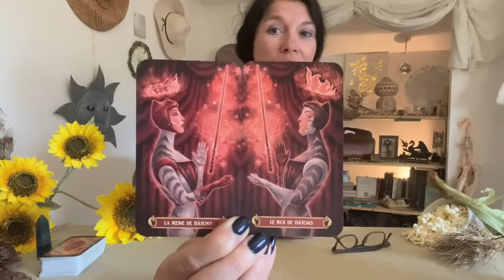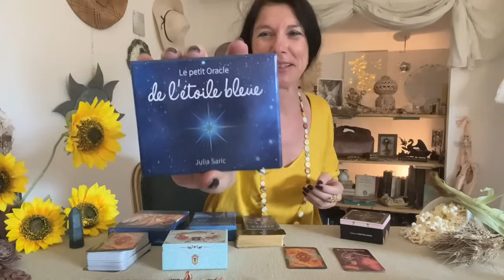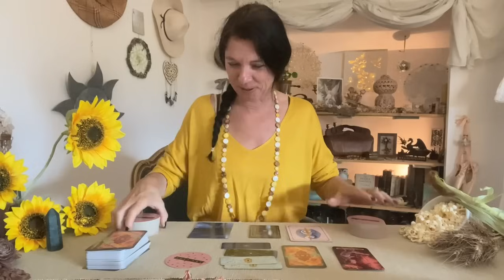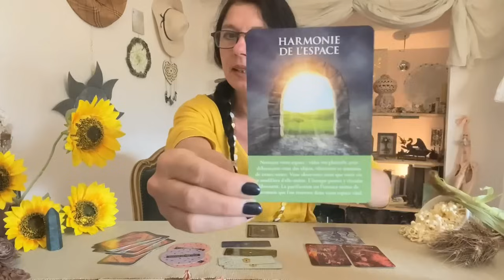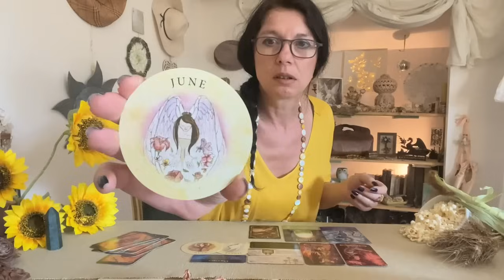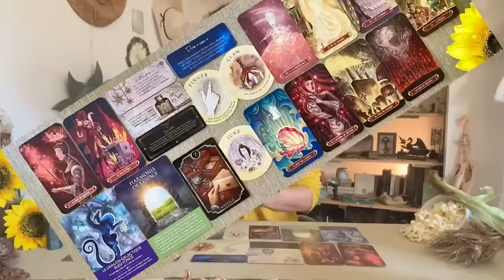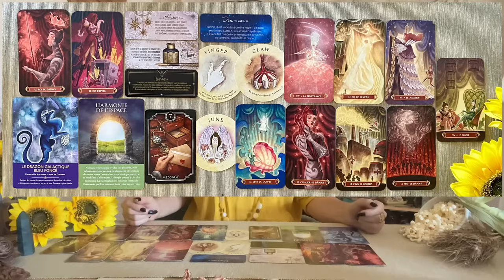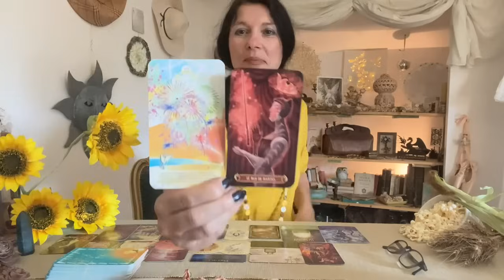Tarot et oracles au service du Roi de Bâtons pour la célébration de Lughnasadh✨🌞✨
🌞🦁🌞Je vous offre la célébration de Lughnasadh - 31 juillet, 1 et 2 août - 2 guidances + 1 méditation

Je vous propose des accompagnements pour chacune des fêtes lunaire et solaire de l'année.
Dans la roue de l'année, la fête de Lughnasadh est une fête de célébration du bon travail que nous avons accompli, des premières récoltes, de la fertilité des graines semées, de l'abondance. C'est une fête lunaire qui marque "l'entre 2",  nous sommes à mi-chemin entre le solstice d'été et l'équinoxe d'automne.
Elle se déroule en plein dans le signe astrologique du Lion, signe de feu, qui est le Maître - le Roi de cette formule: "je sais profiter du repos parce que je sais intervenir au bon moment". C'est pourquoi la Reine et le Roi de bâton lui correspondent à merveille.

✨🌚✨Soin énergétique collectif de la nouvelle lune en Lion le 4 août

✨ Soin énergétique du détachement, voyage de 20 min à travers vos chakras (en vidéo, 55€) :

C'est un plaisir de vous lire et de partager un état d'esprit hyper motivant, bienveillant et positif. Merci, merci, merci

Je suis énergéticienne et je partage avec plaisir des informations, des techniques, des outils … qui ont pour objectif de vous aider à naviguer dans la vie.
Mes vidéos ont pour objectif de vous délivrer soutien, bienveillance et état d'esprit positif. Tout ce que je dis est mon point de vue et je ne donne pas d'avis médical.

Mes consultations, tarifs et infos sur mon site:
✨ Tirage général avec tarot / Oracles (en vidéo enregistrée d’environ 15 min + ou -)
     Tirage 1 sujet précis (en vidéo enregistrée d'environ 15 min + ou -)
     Tirage d'anniversaire (moment exceptionnel où les voiles sont fins)
✨ Soin du détachement en vidéo
     Soin énergétique à distance (soin de 30 min puis débriefing au téléphone)